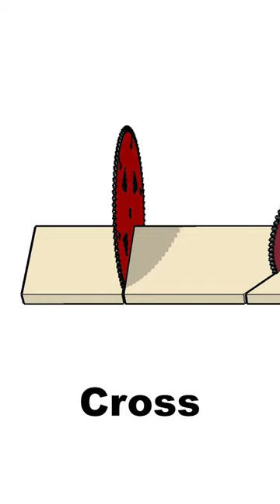4 Main Miter Saw Cuts Used When Remodeling | Remodelaholic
In this video we want to show you the 4 main miter saw cuts used when remodeling a house.  The miter saw is my first go to saw when remodeling house because of it's accuracy and always setup ready to go.

The four main cuts are cross, miter, bevel and compound cuts.  There are other ways to use a miter saw for cutting but these are the four main ones that we use all the time.

Please also be sure to check out and follow Remodelaholic on our other social media channels: